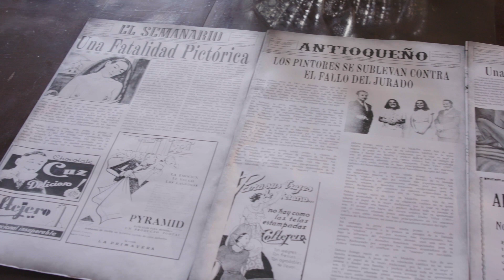Débora, la mujer que desnudó a Colombia, Capítulo 4 - Teleantioquia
¡Ya está abierta la plataforma de votaciones para los Premios India Catalina de la Industria Audiovisual! 🏆 Y tú puedes elegir a los ganadores, ingresa a

Regístrate, sigue los pasos y vota por nuestros nominados. TAenIndiaCatalina DéboraEnTA.